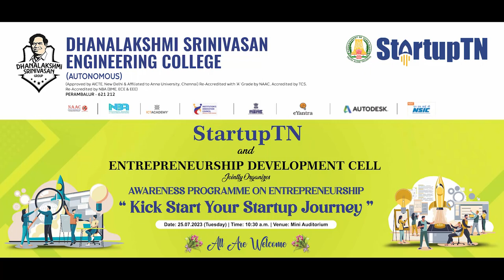STARTUP TN 2023